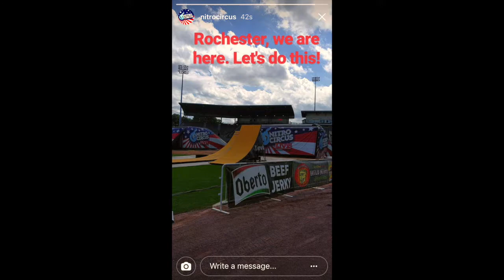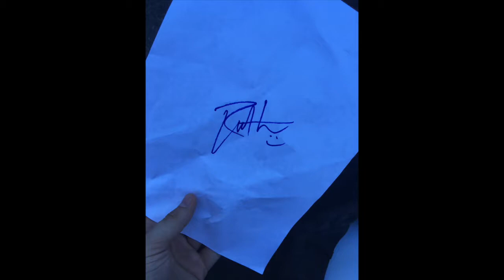Nitro Cicrus Live in Rochester NY at Frontier Field August 18th 2017 Vlog!!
this was an amazing experience/Show!!.